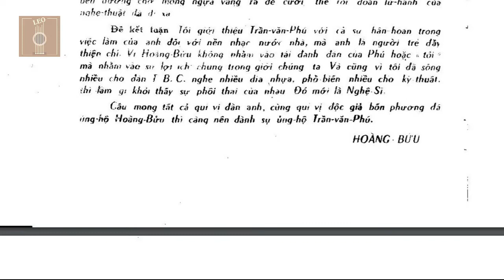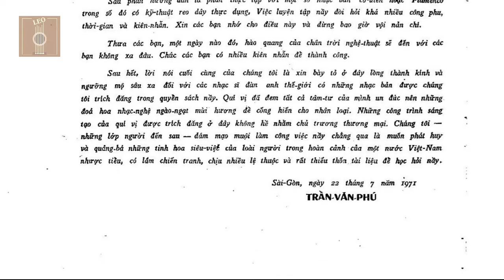Sách Kỹ thuật Tremono - Trần Văn Phú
Kỹ thuật Tremono - Trần Văn Phú

Tab by : Sưu tầm